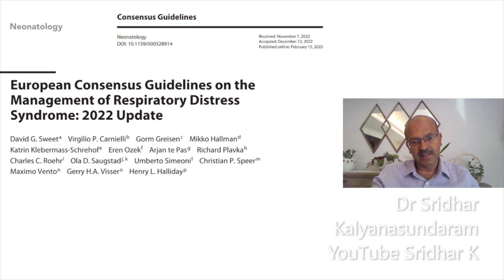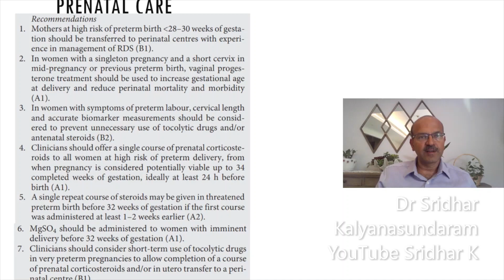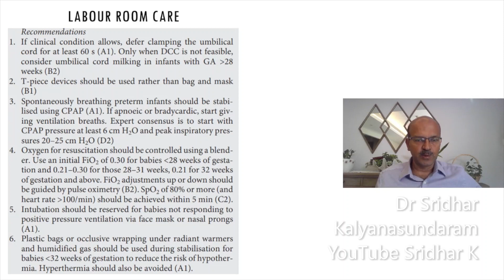RDS l European consensus update 2022 part 1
In this video (short lecture), I discuss the European consensus update 2022 on neonatal RDS-in this part 1, I cover the introduction, prenatal and labour room approach, do share this with your obstetric colleagues as well.